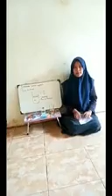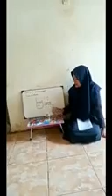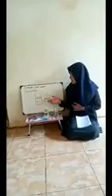Praktikum Fluida Statis by Ulfa SMA Islam Nusantara Jepara